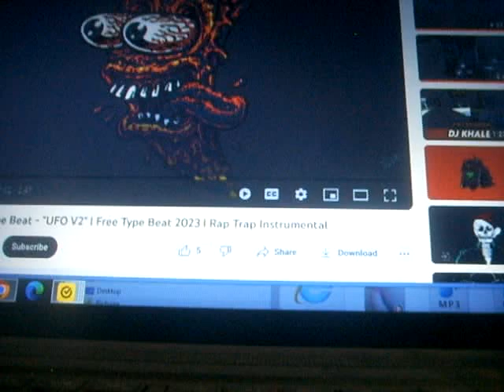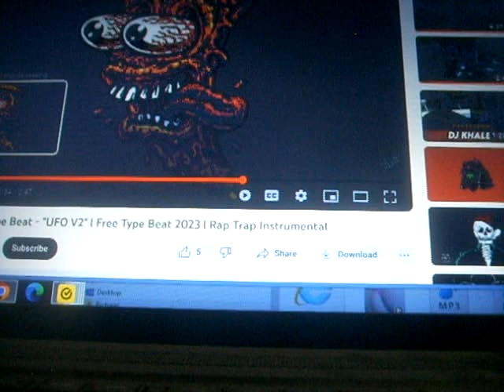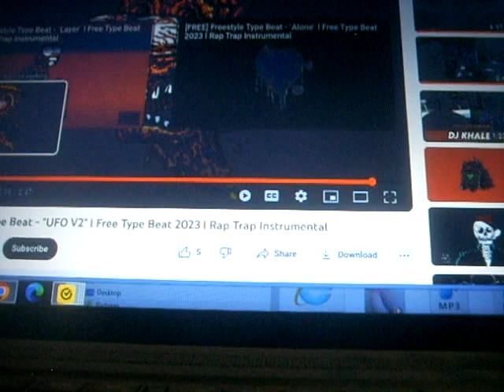Dub itdown - roll some trees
[FREE] Freestyle Type Beat - "UFO V2" l Free Type Beat 2023 l Rap Trap Instrumental